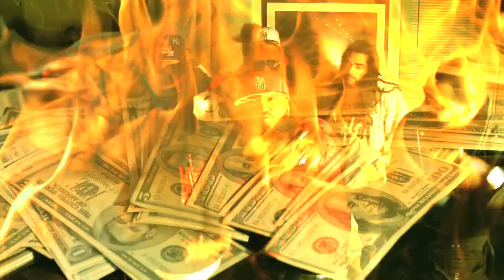WARCASINO FT DJ JUNE 'TENGO ESO'